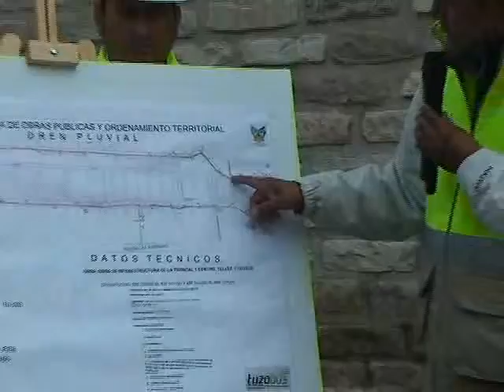13 03 14 CÁPSULAS INFORMATIVAS PMA LXII LEGISLATURA DEL CONGRESO DEL ESTADO